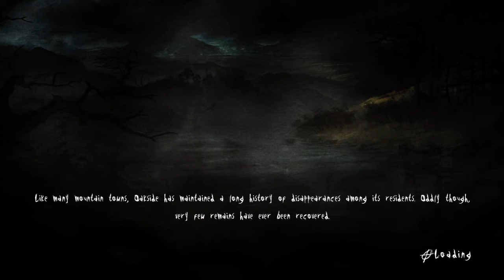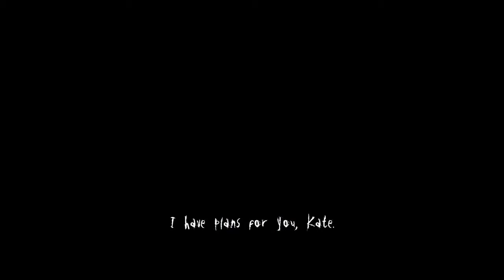Slender - The Arrival - Genesis level [Hardcore]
Beating the hard mode using a popular strat from the original game.